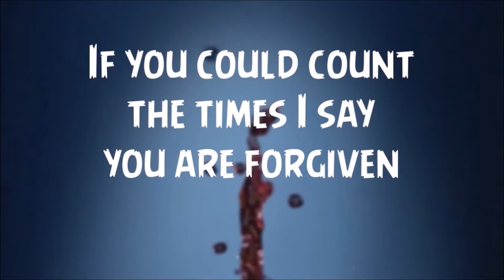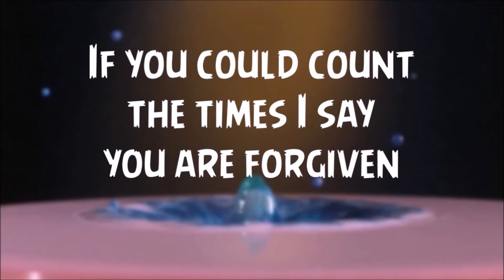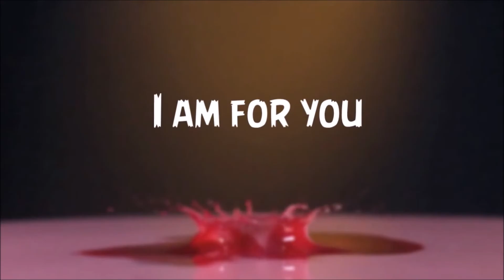DROPS IN THE OCEAN - jAMES dEAN iS dEAD.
Drops In The Ocean by Hawk Nelson Featuring Th'@LL Brandroid Orchestra. Jamuary 14st, 2017  @ 12:47 am. Salem, Oregon, USA. Earth. SuperGenius Productions.